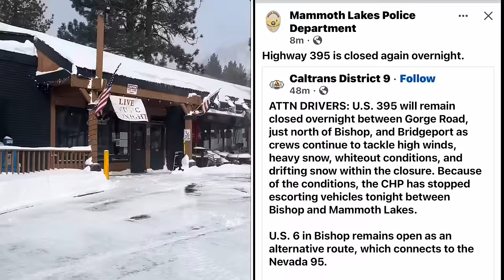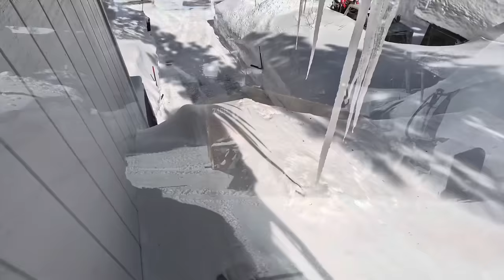Blizzard …The clean up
After 3 long days of virtually relentless winds and blizzard conditions the storm has finally moved on . Roads are open, Mammoth Mountain is back open , and so now starts the clean up